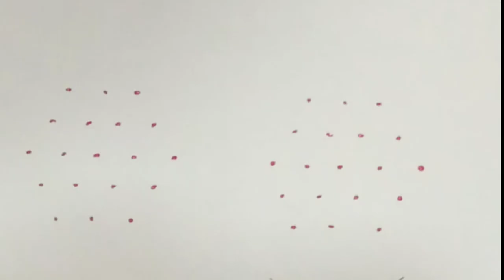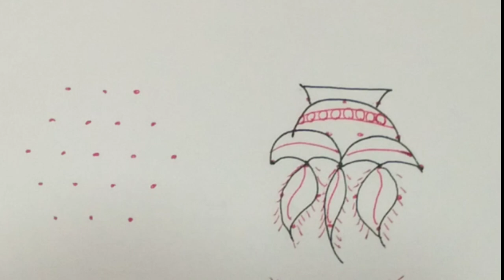6 Beautiful 5x3 Dots Diya Rangoli Designs For Diwali | 6 Simple Rangoli Designs For Diwali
6 Beautiful 5x3 Dots Diya Rangoli Designs For Diwali
6 Simple Rangoli Designs For Diwali

Celebrate the festival of lights with these stunning yet simple 5X3 dots Diya Rangoli designs.